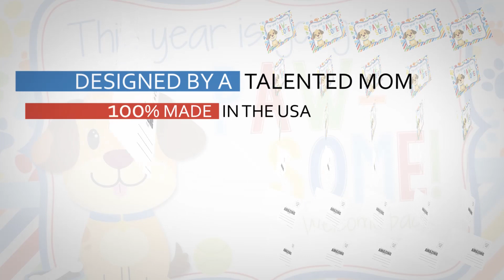Puppy Back to School Teacher Postcards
The back to school season is upon us.  Welcome your students back and make them feel special with a personal postcard! Kids love getting mail, and they will feel super special getting mail from their future favorite teacher. Since the back to school season can be stressful, it means a lot to nervous kids and parents who need some extra support and care to see that their teacher cares. These colorful puppy welcome back postcards feature an adorable puppy letting students know this year will be PAW-SOME! Can you imagine how excited your students will be to see these show up in their mailbox with a fun handwritten note from you?!  Students will love getting these postcards from their teacher. A colorful card showing up in the mail is sure to brighten everyone’s day.